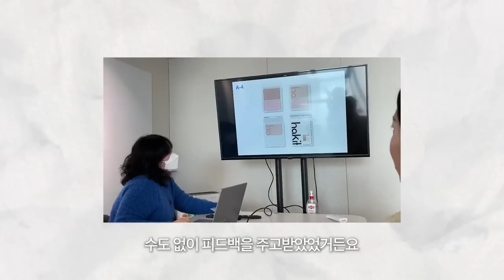6일동안 입고 바른 것들👕💄feat.베트남 여행하면서 3kg찐 나.. + 하킷 블러셔 런칭 소식 !˚ෆ*₊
더 많은 소식은 instagm 에서 만나요 ❤

여러분 드디어 하킷과 콜라보한 저의 블러셔가 출시됩니댜. ❤
3/27 부터 올리브영몰에서 만나보실 수 있으니까 한 번 구경해주기..🌸

3/27 하킷 플로리드 레이어 블러셔 올리브영몰 선런칭

- 3/27~31 : 22,000원 → 18,700원 (15% 할인)
- 3/28 : 22,000원 → 16,500원 (오특 25% 할인)